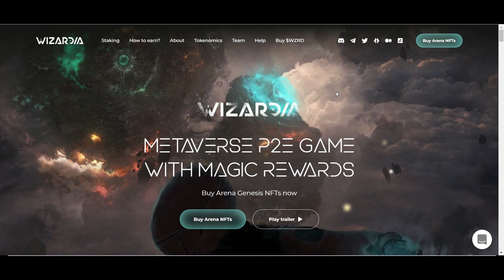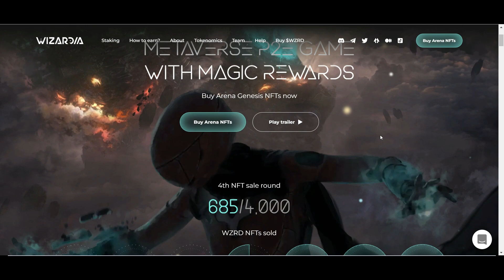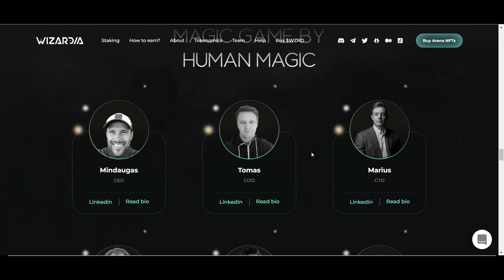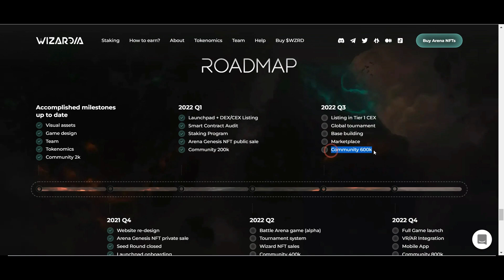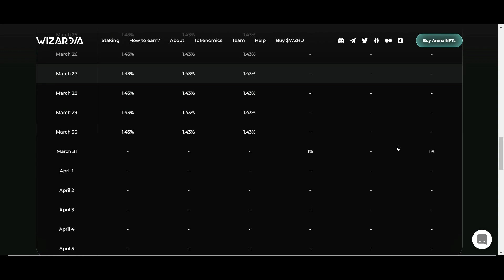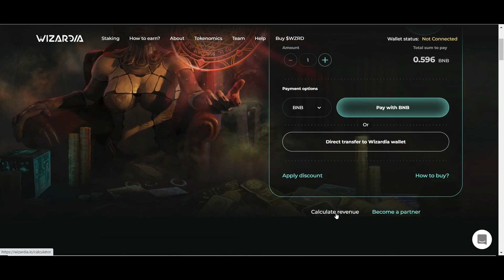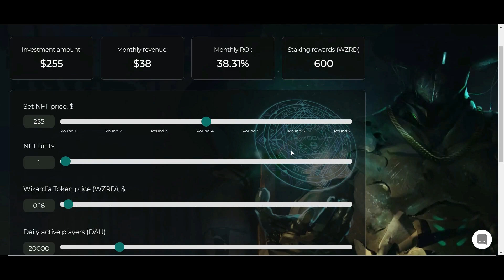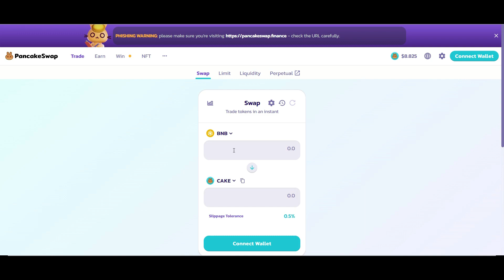Wizardia Gaming P2E - NFT e Rendite Passive?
Wizardia videogioco p2e che gira su bsc e solana. Dopo l'acquisto degli NFT permette di mettere a rendita i PG e successivamente dopo l'uscita del gioco, permetterà le battaglie contro gli utenti e contro l' IA.

Attualmente il gioco è in sviluppo non è ancora uscito. Vale la pena metterlo nei preferiti e attendere sviluppi prima di operare

Nel RISPETTO della legge N° 70 del 09/03/2003 Le informazioni facenti parte di questo gruppo sono da considerarsi esclusivamente di carattere culturale, informativo e non vuole essere una sollecitazione all’investimento. Se deciderai di operare nel settore lo farai a tuo rischio assumendoti la piena responsabilità dei tuoi fondi e delle tue operazioni.